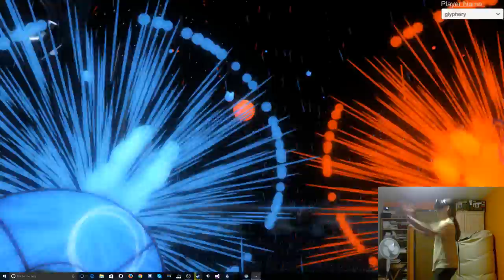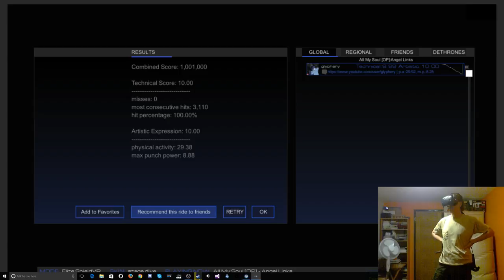Angel Links - All My Soul [Audioshield Elite Anime 10.00+10.00]